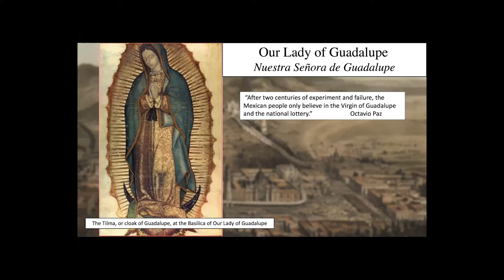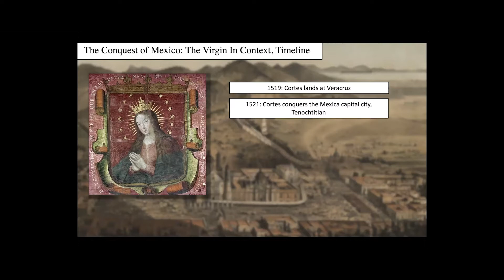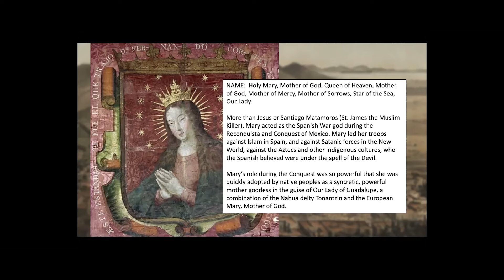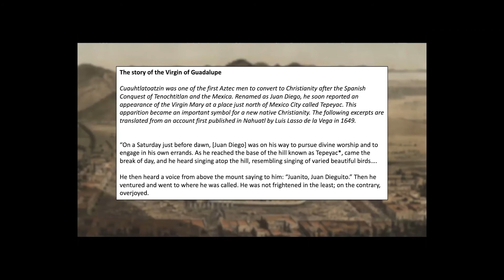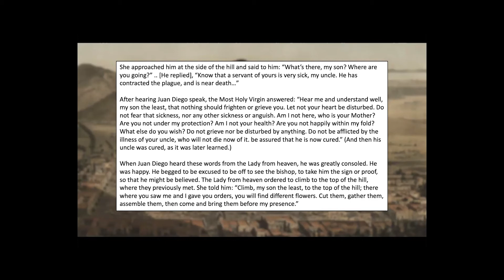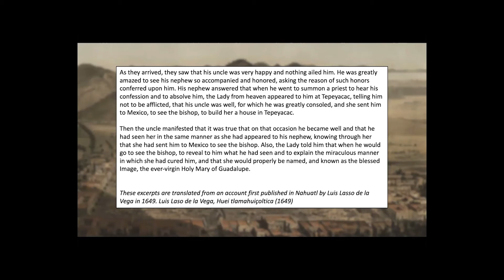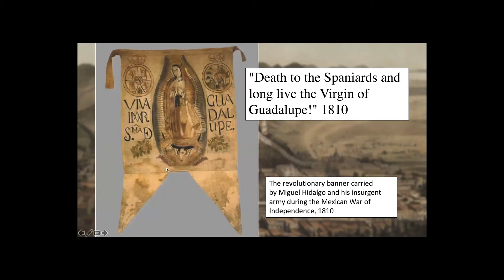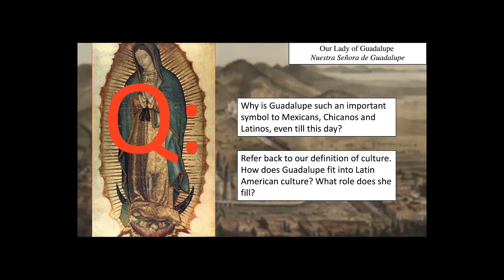Our Lady of Guadalupe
A brief history of Our Lady of Guadalupe. By Patrick Fontes, Professor of American History, PhD